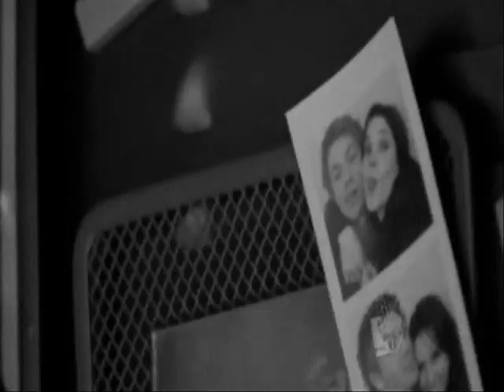Iris -Brooke & Lucas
Song: Iris
Artist: Goo Goo Dolls
Features: Brooke & Lucas, One Tree Hill